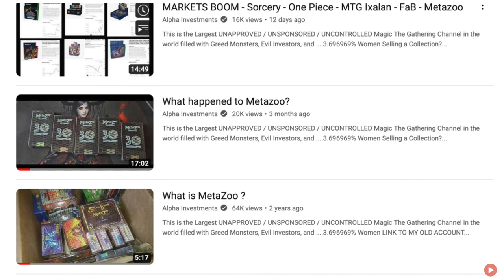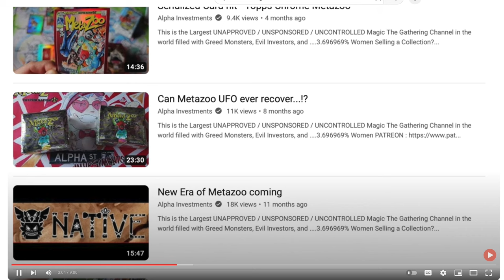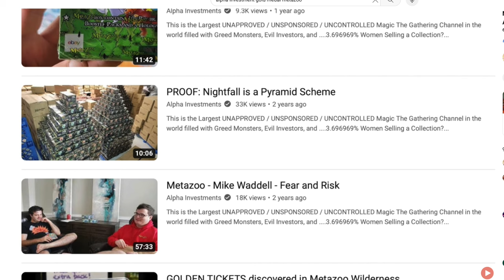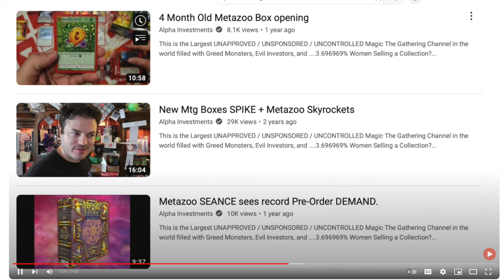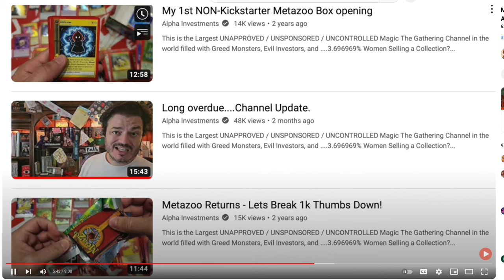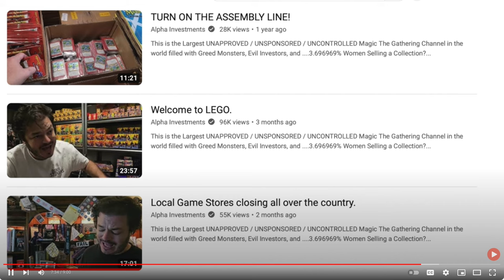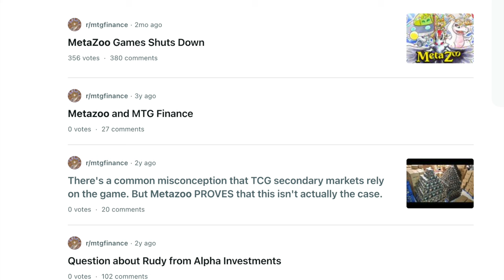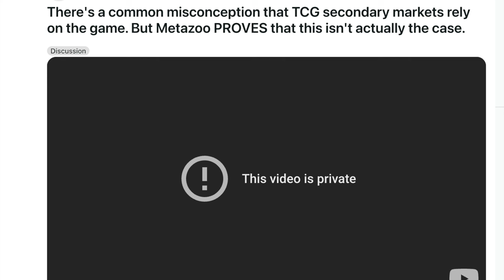Alpha Investments MetaZoo Videos are Gone? | "Not Investable" - Rudy